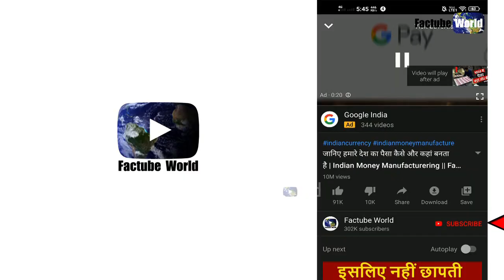दुनिया की 5 सबसे लंबी पैसेंजर ट्रेन | Top 5 World's Largest Passenger Train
Today in this video i want to tell about the world's most longest passenger train
दुनिया की 5 सबसे लंबी पैसेंजर ट्रेन
World's Largest Passenger Train
longest passenger trains,train
trains
passenger train
worlds longest passenger train
largest passenger trains
largest passenger train in india
largest train in the world
largest train
largest passenger train
largest train in india
world's largest train
largest train services
largest train ever
largest train of india
largest train route in india